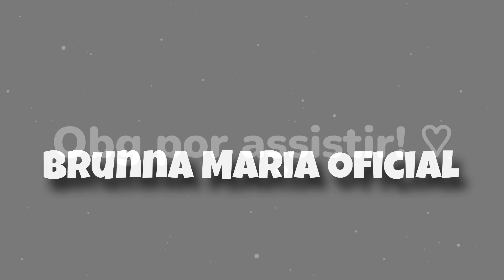HEY ASTROUNAUT MEME | ANIMATION MEME (Talking Tom / Ginger)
Eaí! Gostou do Vídeo? 😃

Pois ativa o sino! 😄🩵

Aqui terá vários vídeo para todos! 😉🌎